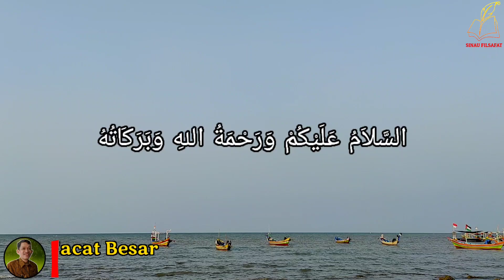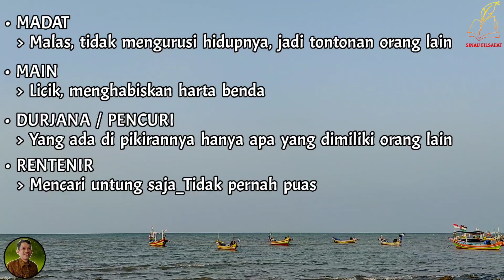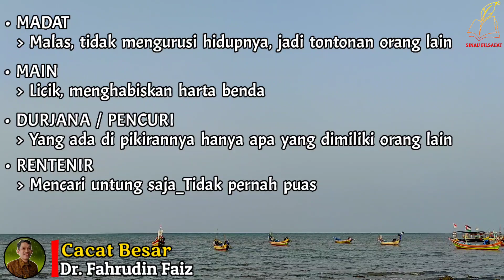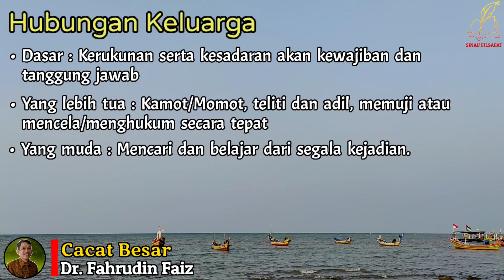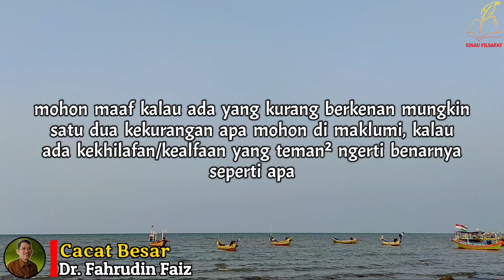Jangan Sampai Kamu Mempunyai Cacat Seperti Ini | Ngaji Filsafat | Dr. Fahruddin Faiz